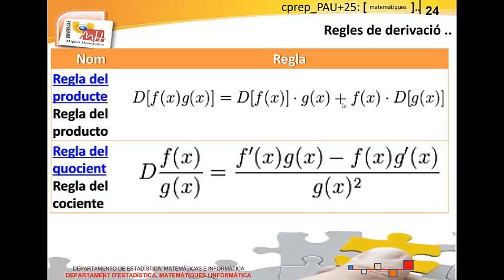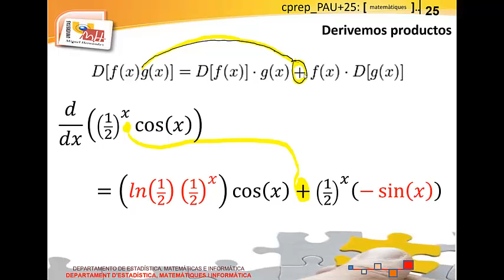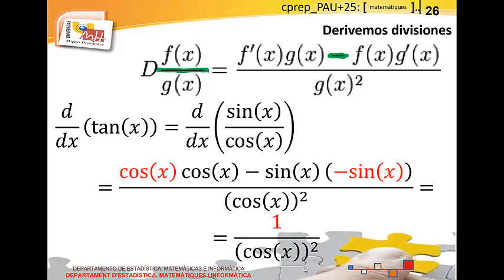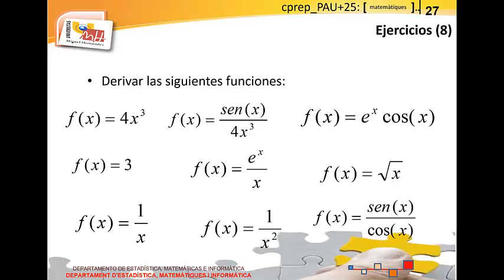LEC08 10 05 Funciones: Continuidad y derivación (umh16515 2015-2016)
Funciones: Continuidad y derivación.
Asignatura: Matemáticas.

MATEMÀTIQUES PAU+25